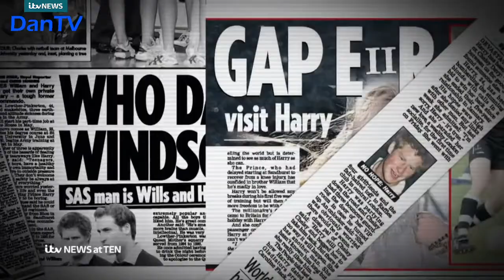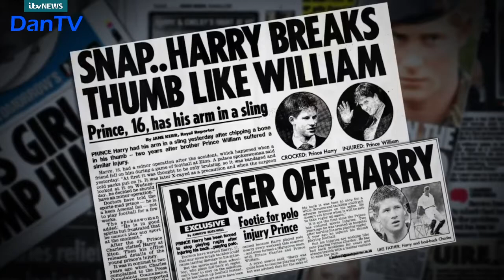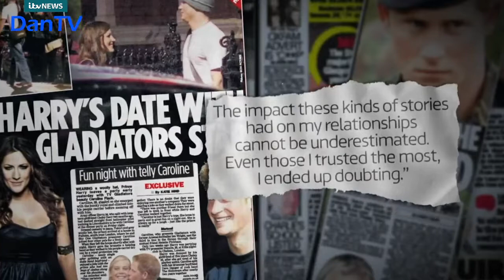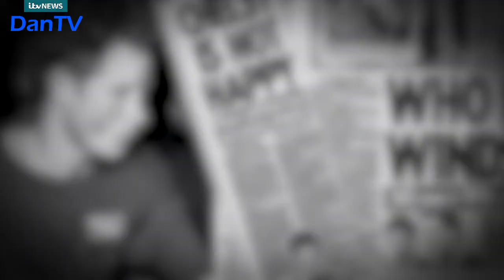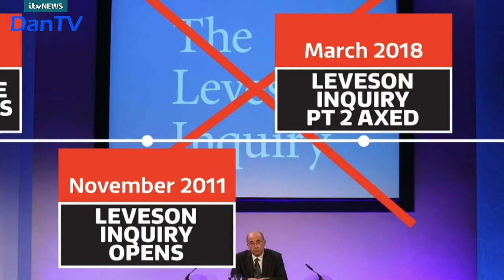Itv News At Ten With Rageh Omaar | Tuesday 6th June 2023 | DanTV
Newscaster: Rageh Omaar